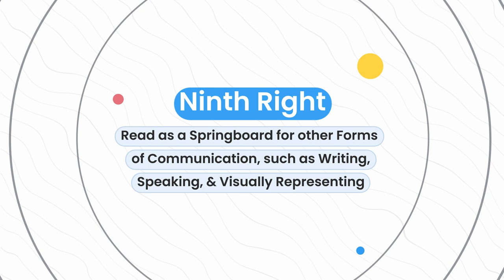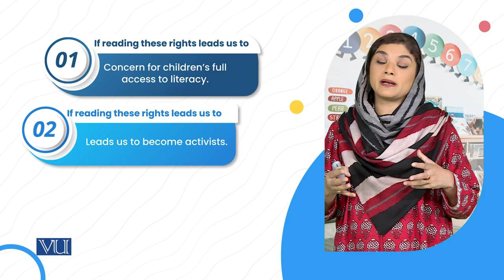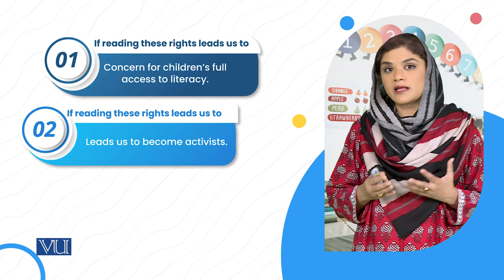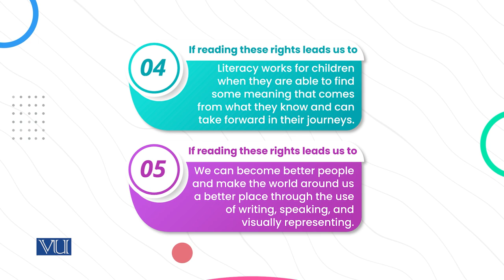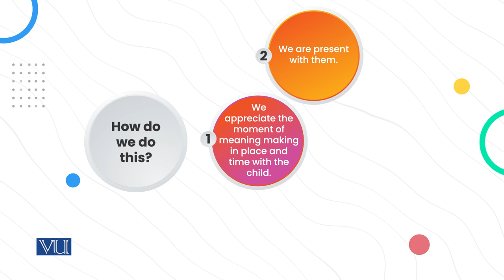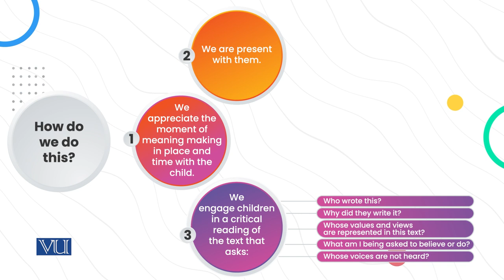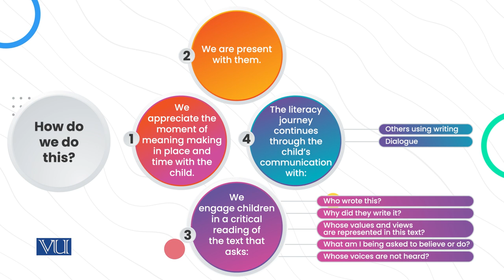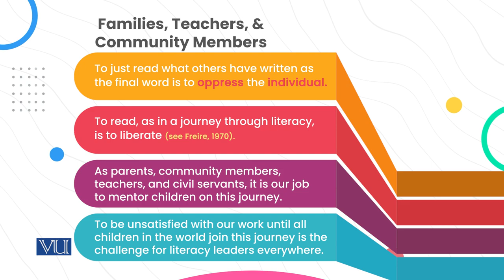Ninth Right: Read as a Springboard | Children's Literature & Educational Games | ECE203_Topic047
Topic047: Ninth Right - Read as a Springboard for Other Forms of Communication,
Such as Writing, Speaking, & Visually Representing,
By Dr. Shaista Syeda